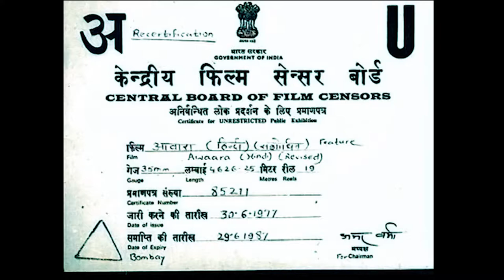Awaara (1951) |COLOR| Hindi Full Movie | Raj Kapoor |Nargis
Written by Khwaja Ahmad Abbas
Screenplay by Khwaja Ahmad Abbas
Story by Khwaja Ahmad Abbas
V.P. Sathe
Starring Prithviraj Kapoor
Nargis
Raj Kapoor
Leela Chitnis
K. N. Singh
Shashi Kapoor
Cinematography Radhu Karmakar
Edited by G.G. Mayekar
Production
company
All India Film Corporation,
R.K. Films
Awaara, also written Awāra and known overseas as The Vagabond,[2][3][4] is a 1951 Indian crime drama film, produced and directed by Raj Kapoor, and written by Khwaja Ahmad Abbas. It stars Raj Kapoor along with his real-life father Prithviraj Kapoor, as well as Nargis, Leela Chitnis and K. N. Singh. Other members of the Kapoor family make an appearance, including Raj's youngest real-life brother Shashi Kapoor, who plays the younger version of his character, and Prithiviraj's father Dewan Basheshwarnath Kapoor, playing a cameo role in his only film appearance. The film's music was composed by Shankar Jaikishan.

The film expresses socialist themes,[2][5] and blends social and reformist themes with the crime, romantic comedy and musical melodrama genres.[6] The plot centers on the intertwining lives of a poor thief Raj (played by Raj Kapoor), the privileged Rita (played by Nargis), and Judge Raghunath (played by Prithviraj Kapoor) who is unaware that Raj is his son. In the film, Kapoor's poor "little tramp" character references Charlie Chaplin and was further developed in other Kapoor films such as Shree 420. Awaara is considered a milestone in the history of Bollywood.

The film became an overnight sensation in South Asia, and found even greater success abroad in the Soviet Union, East Asia, Africa, the Middle East, and Eastern Europe.[7][8] In particular, the song "Awaara Hoon" ("I am a Vagabond"), sung by Mukesh with lyrics by Shailendra, became hugely popular across the Indian subcontinent, as well as in countries such as the Soviet Union,[9] China,[2][5] Bulgaria,[8] Turkey, Afghanistan, and Romania. The film was also nominated for the Grand Prize at the Cannes Film Festival in 1953.[10] The film is estimated to have sold over 200 million tickets overseas, including more than 100 million in China and about 100 million in the Soviet Union.[11][12] Owing to its popularity in so many countries, the film is a candidate for the most successful film of all time.[8] In 2012, Awaara was included in the 20 new entries to All-Time 100 greatest films by TIME.